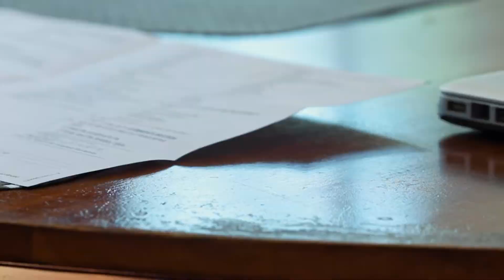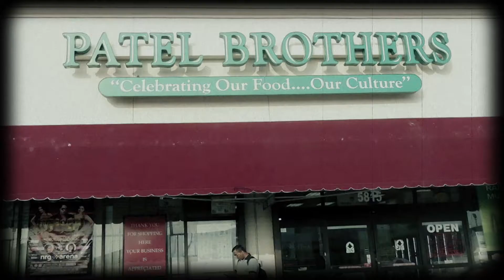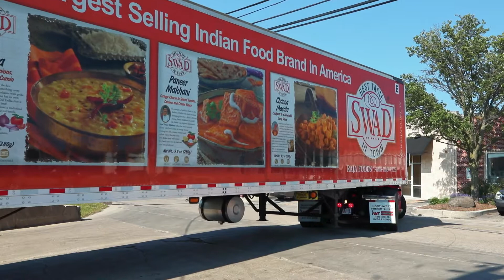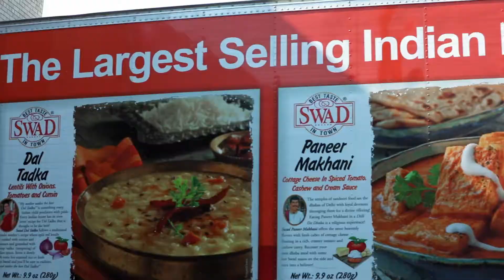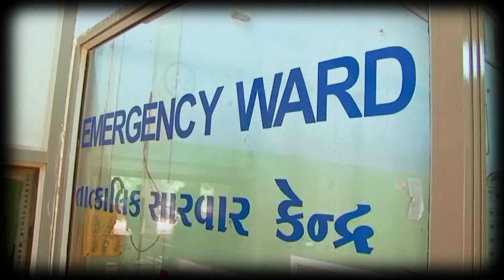Mafat Patel Final "Those Who Made It"